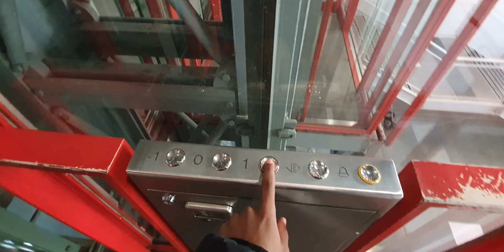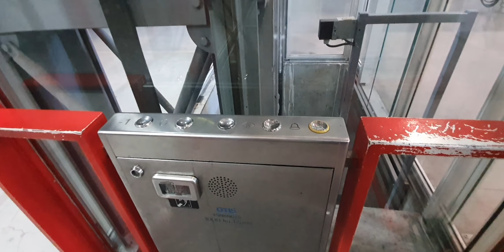3 PHENOMENAL FULL-GLASS SHAFTLESS OTIS hydraulic lifts @ Centre Pompidou in Paris, France 🇨🇵